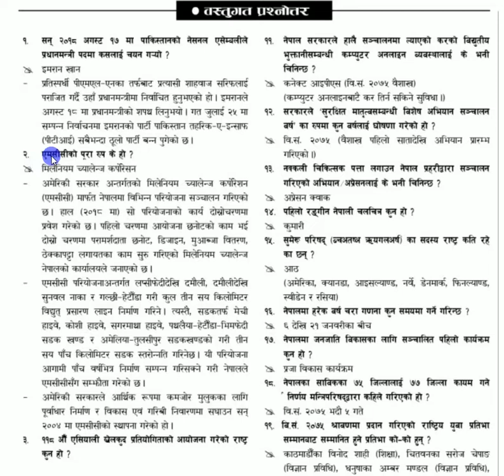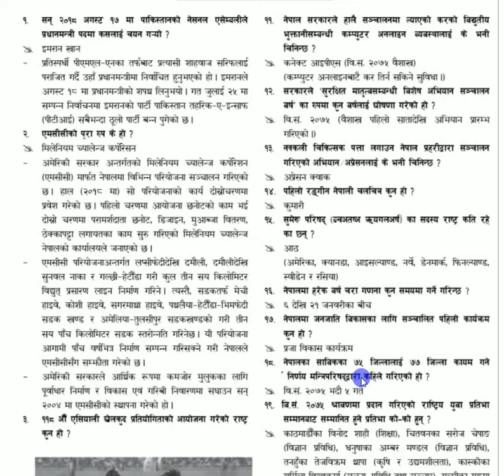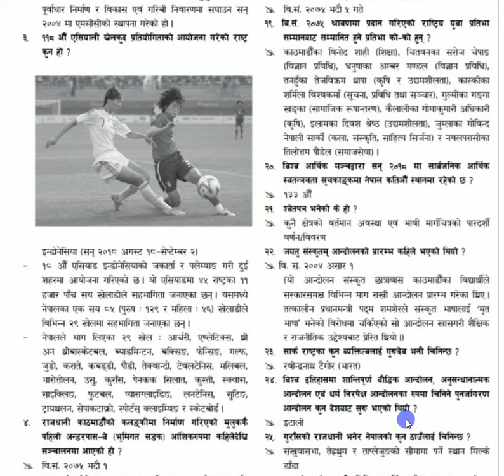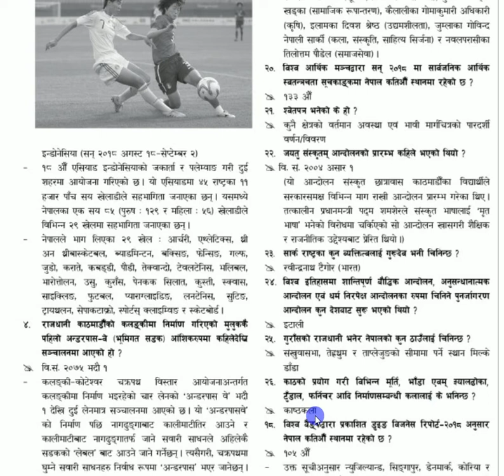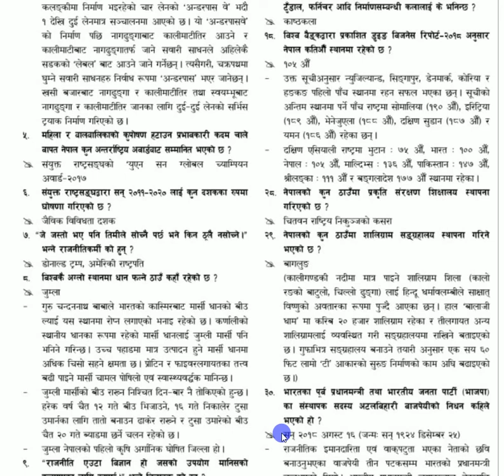गोरखापत्रमा भाद्र ६, २०७५ मा प्रकाशित वस्तुगत प्रश्नोत्तर | Current Affairs